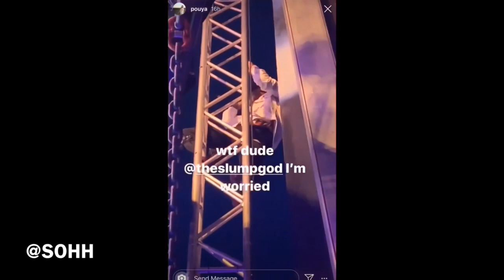Ski Mask The Slump God Climbs Up Stage And Does XXXTENTACION Tribute In Finland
Ski Mask The Slump God climbs up stage and does an XXXTENTACION tribute in Finland